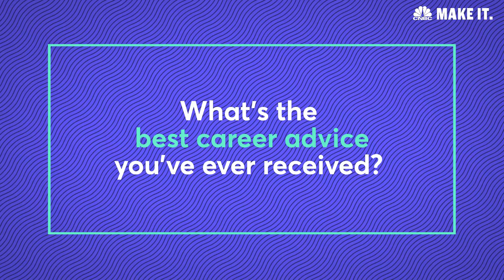Why This Formula E Champion Would Never Buy A Car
Jean-Eric Vergne is a professional racecar driver who has never bought a car.

Vergne, 28, recently became the world champion in the FIA Formula E Championship class, an auto-racing series that features only electric-powered racecars. As part of the Techeetah Formula E team, he drives single-seat professional racecars that can hit 140 MPH and cost nearly $1 million apiece (the electric McLaren Automotive car batteries alone each cost over $230,000).

So why does Vergne refuse to purchase a car? It's his fear of depreciation.

“I refuse to spend money on the things that lose their value, if you're talking about investments. I would never spend money on a car that would lose value,” the French racer tells CNBC Make It.

“I would never spend the money on buying an apartment in a bad area that could lose value or could be dangerous. I don't spend the money on a watch, that could as well lose the value, even if it's very beautiful," he adds.

Why This Formula E Champion Would Never Buy A Car | CNBC Make It.